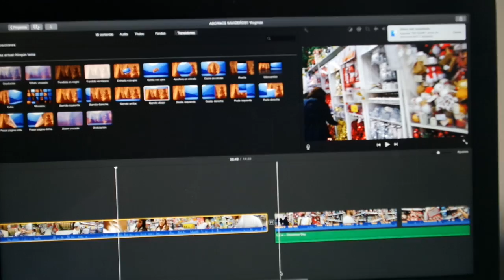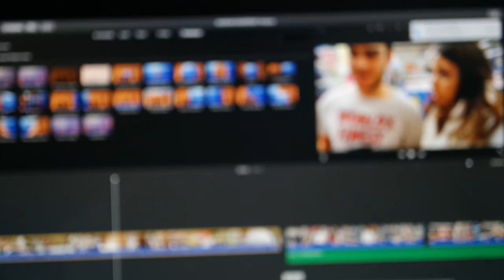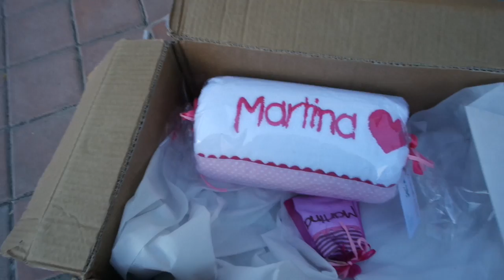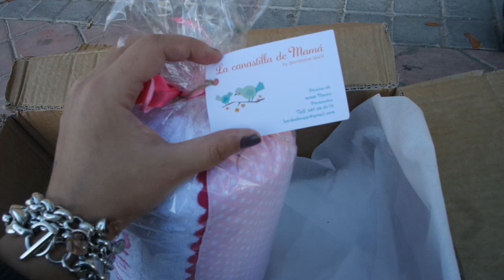COMPRA DEL MES NAVIDEÑA!! VLOGMAS #2 (01/12/15)